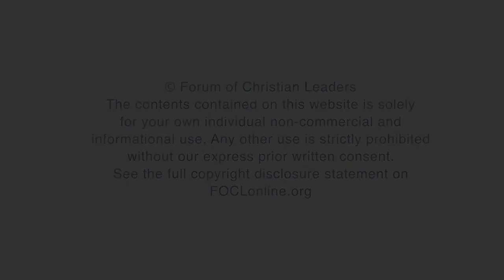What essential differences persist between contemporary Protestantism and Roman Catholicism?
David Hilborn, Principal, St. John's College, answers the question "What essential differences persist between contemporary Protestantism and Roman Catholicism?" related to his talk "Reformation - Then and Now" given at the 2018 European Leadership Forum.